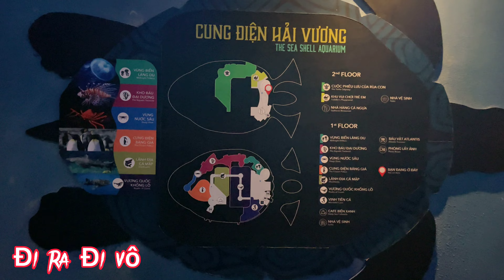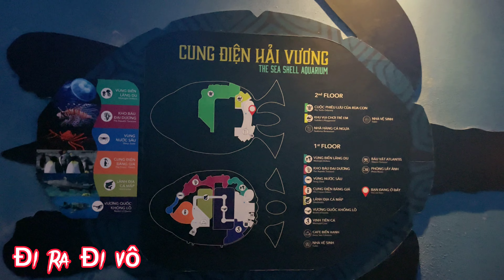Khám Phá Cung Điện Hải Vương - VinWonders Cùng Đi Ra Đi Vô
Cung điện Hải Vương là khu thủy cung mới của Vinwonders Phú Quốc . Đây là công trình thiết kế độc đáo với hình con rùa nằm cạnh bờ biển bãi Dài , thuộc quần thể Vinwonder Phú Quốc .Tại đây có trưng bày và nuôi dưỡng nhiều loài sinh vật từ nước ngọt đến nước mặn .
Cung điện Hải Vương nằm ở đâu ?
Cung điện Hải Vương nằm trong quần thể khu vui chơi giải trí Vinwonders Phú Quốc . Địa chỉ tại Khu Bãi Dài , Xã gành Dầu , thành phố Phú Quốc , tỉnh Kiên Giang.
Cung điện Hải Vương được xây dựng với thiết kế hình 1 chú rùa đang nằm trải dài bên bờ biển . Diện tích khu vực này lên đến 15.000m2 với 3 tầng . Bên trong thủy cung hình con rùa này được phân chia thành rất nhiều khu vực khác nhau.
Bạn đã từng đến nơi này  Chưa? chúc bạn có hành trình thú vị và có nhiều ảnh đẹp nhé.
Liên lạc với Điradivo ở đây nha
Mình là Điradivo. Thích du lịch và ăn uống. Đây là kênh youtube của mình, đi đến những miền đất mới, trải nghiệm văn hóa, ẩm thực và chia sẻ lại những kinh nghiệm với tất cả mọi người. Cảm ơn các bạn.